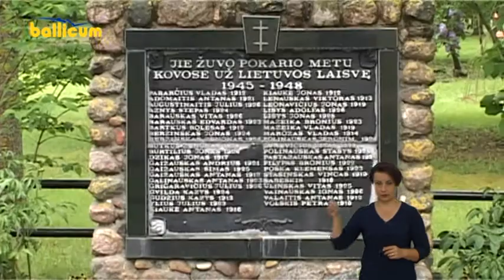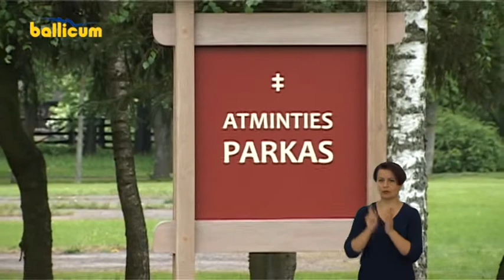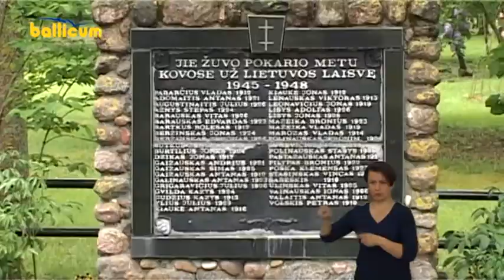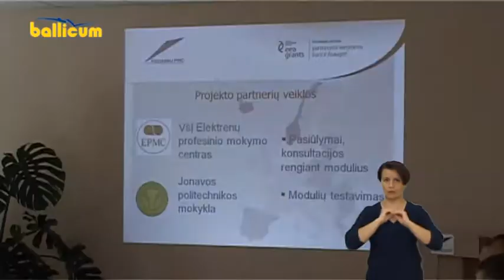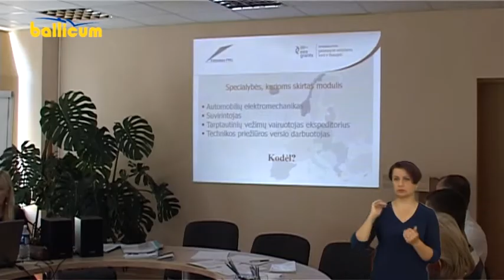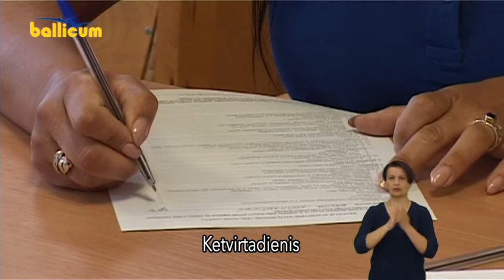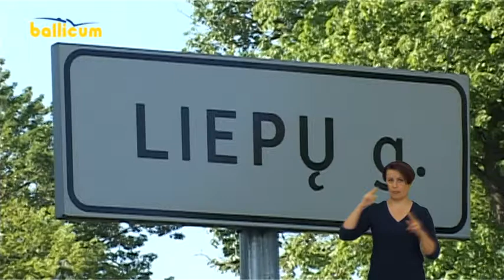Septynios miesto dienos 2016 05 22